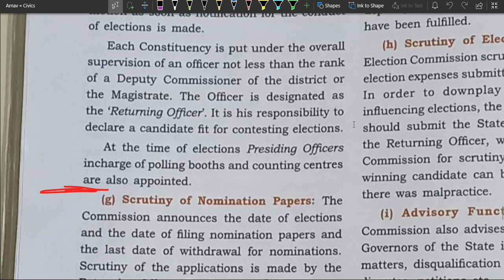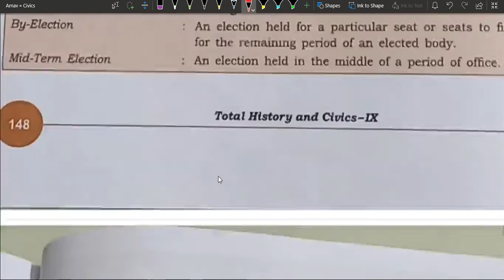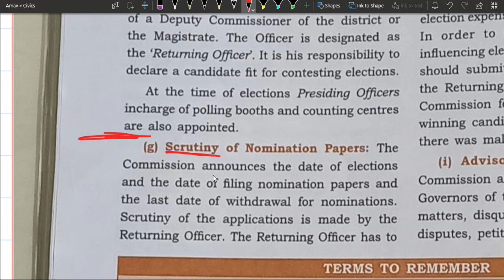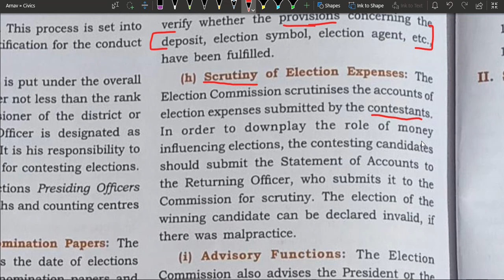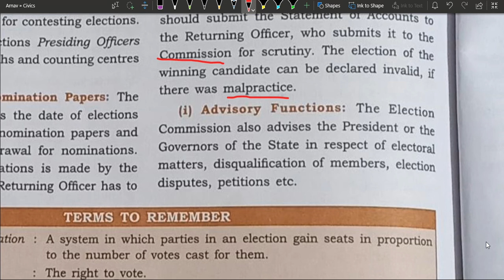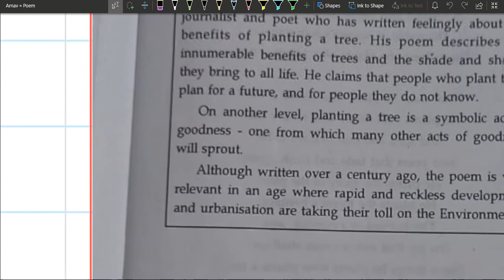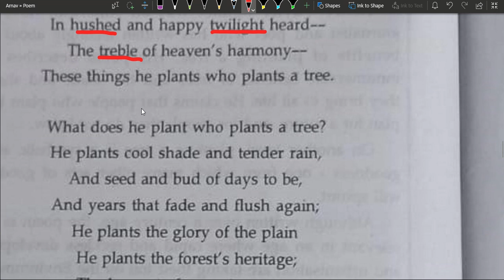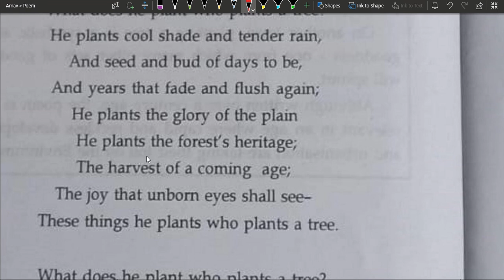Elections Part 2